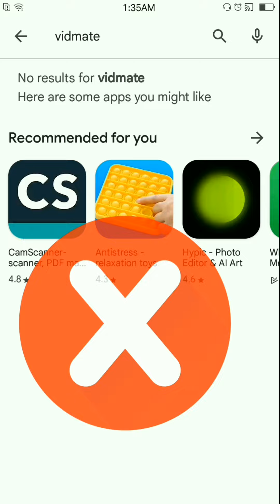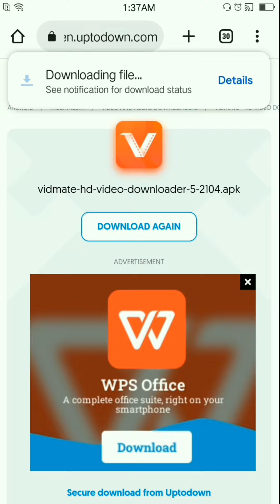Original vidmate download kaise kare | how to download vidmate 2023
Hello Dosto Es Video Me ma apko btaoga orignal vidmate kesy download kry

Your Quries- 2024
vidmate kaise download kare
original vidmate download kaise kare
vidmate download kaise kare
vidmate app download kaise kare
vidmate kaise download karen
original vidmate kaise download karen
vidmate app kaise download kare
original vidmate kaise download kare